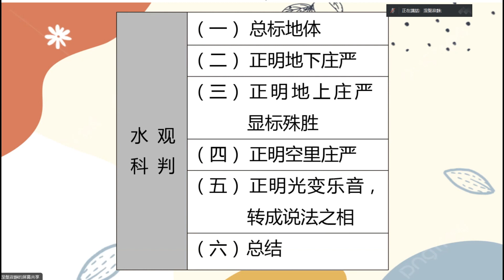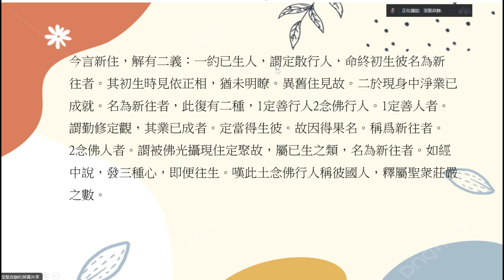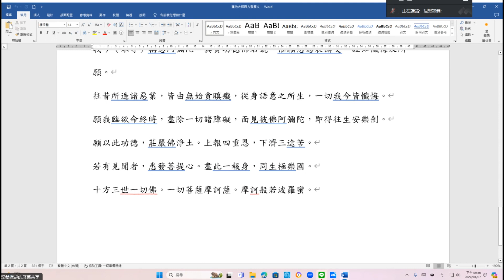2024 04 07 觀經四帖課程 視訊課程 (四)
2024年4月7日 觀經四帖 線上課程紀錄(第四集)
魚池法林禪寺住持 滿全法師講授
每月第一/三週 星期日
記得當天晚上 7:30~21:30 相約一起 線上聽課喔!

🔑密碼--123456